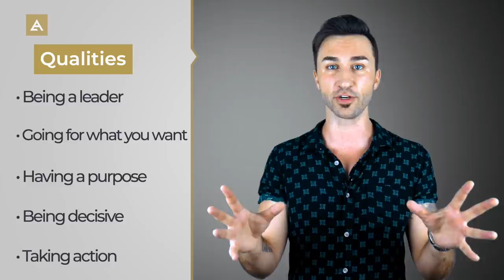Attracting Women without being Alpha, Rich or Good Looking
We've been asked countless times how to be alpha..

Do I need to be Alpha?

Do I need to be Rich? Do I need to be Hot?

If you've constantly believed that the answer to "how to be more attractive to women" is MORE money, or being a jerk, or being a tall, muscular guy.. then you are WRONG, my friend.

In this video, Dating Coach Matt Artisan from The Attractive Man team will explain the common misconceptions and beliefs guys have that are holding them back from achieving their true potential.

So stop listening to all the guys saying you've got not chance with women because you're not rich enough, not alpha enough, or not hot enough.

Matt is here to tell you that YOU CAN attract women. And do you REALLY have to be alpha, rich, or hot to do that? Well, watch the video to know the answer!

Matt Artisan is the leading expert in transforming the lives of men and empowering them to create authentic relationships. He was voted "World's Best New Dating Coach." Over the past 7 years, he's coached men in over 40 countries, including U.S.A., Australia, Germany, Czech Republic, Denmark, Japan, China, Hong Kong, India, Dubai, and many more...

The Attractive Man is an international dating company famous for teaching “Deep Authentic Attraction.” It was founded by Matt Artisan and since then he has trained men in the art of attraction in over 40 different countries around the world.

MORE FROM THE ATTRACTIVE MAN

► Want us train you to meet women you ACTUALLY want to date?